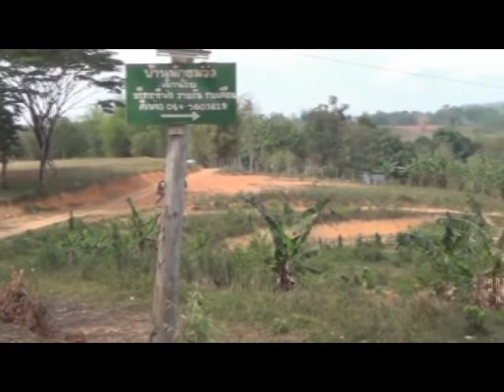Neej Vam Xyooj Ncig TebChaws Part 1